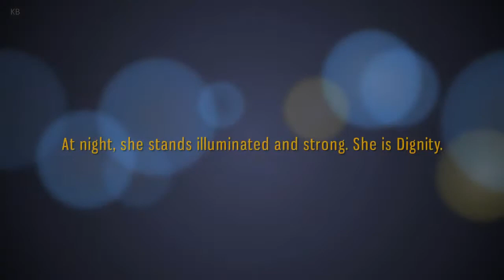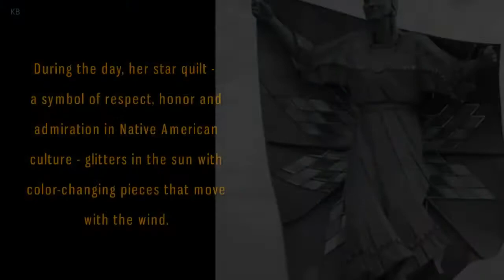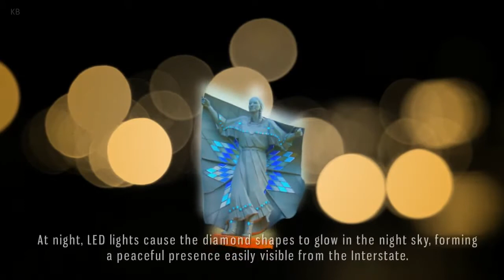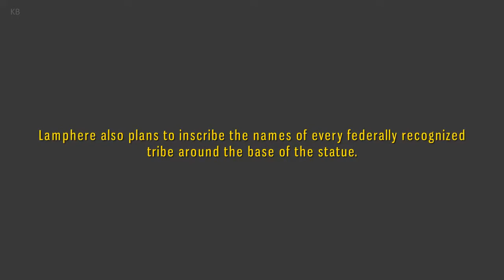She is Dignity | The 50 foot High Stainless Steel Statue in South Dakota